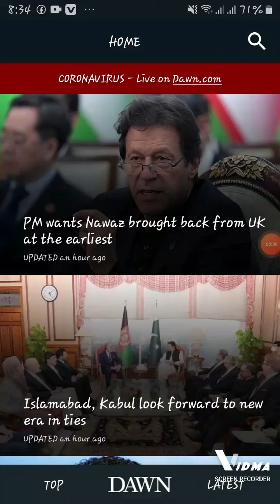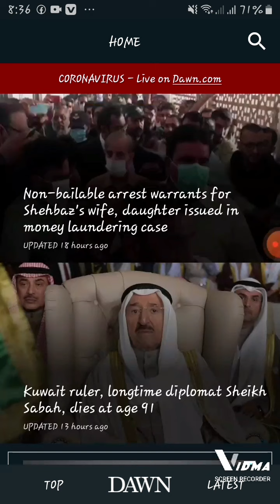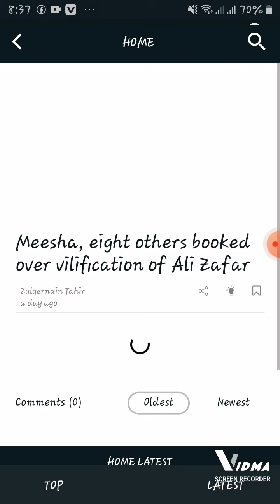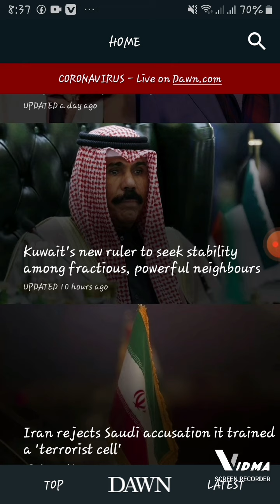Daily English newspaper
Dailyenglishnews#dailynews#geonews#